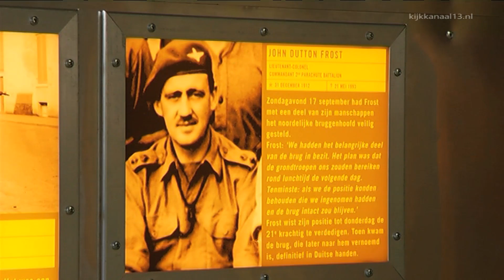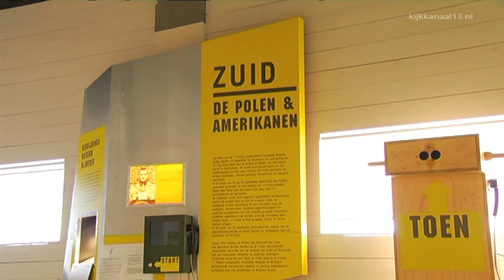Nieuw infocentrum Slag om Arnhem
Het Arnhemse architectuurcentrum CASA vindt dat de stad nauwelijks iets doet met de wereldfaam van de gevechten om
de Rijnbrug in september 1944, later bekend als de John Frostbrug. Daarom hield CASA dinsdagavond de bijeenkomst ‘A
bridge so close’ om te discussiëren over slagveldtoerisme in de stad. De eveneens aanwezige wethouder Gerrie Elfrink
kwam daar met een verrassende bekendmaking.